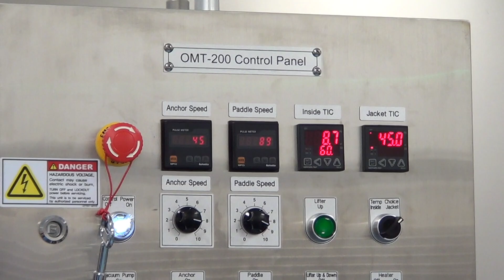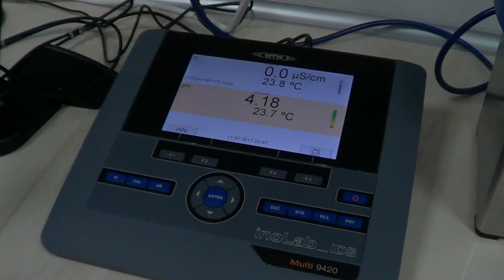PM Kovachevski and ME Bekteshi Visit Local Factory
PM Dimitar Kovachevski and Minister for Economy Kreshnik Bekteshi visited local factory  in Skopje supported by Macedonian Bank for Local Development during Covid-19 crisis

Note: Journalism video, not means support. Illustrates production process of antidiabetic substance.